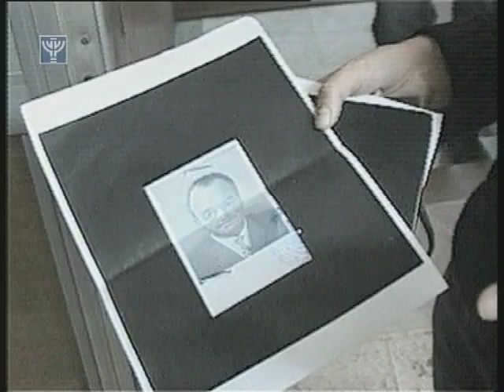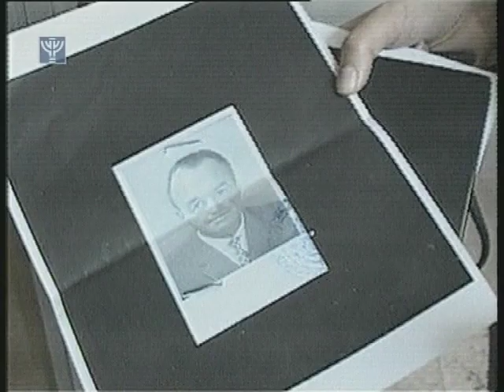Aribert Heim - Nazi War Criminal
Nazi death camp doctor Aribert Heim